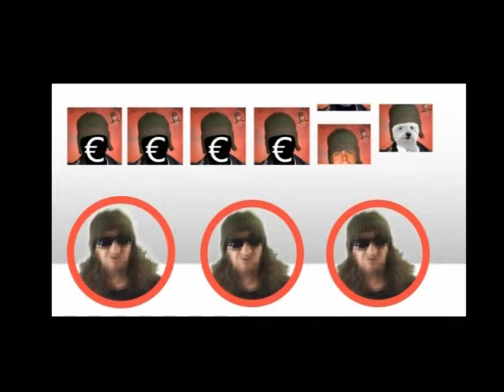Nati col Scufiotto - Herman Medrano © 2010 DOLiWOO FIlms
Per gentile concessione della DOLiWOOD Films eccovi in anteprimissima il brano tormanetone dell'estate 2012